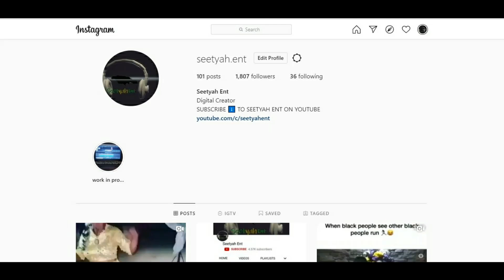MR G | YOU BADMIND AND UNGRATEFUL | MR VEGAS | WE TOO SMALL AS A INDUSTRY TO BE SO DIVIDED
Mr G aka Goofy warned khago to keep his name out of his mouth, khago says he's not allowing them to drain his energy and Mr Vegas says that they are too divided as a industry.